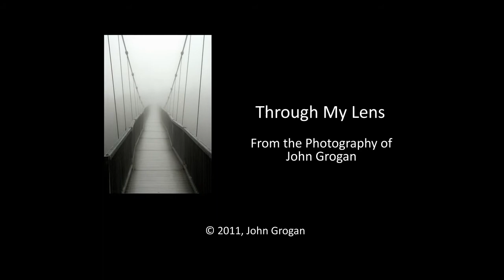Through My Lens (rev. 2011-09-23)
From the photography collection of John Grogan. Landscape photography from the North Carolina mountains and coastal regions.